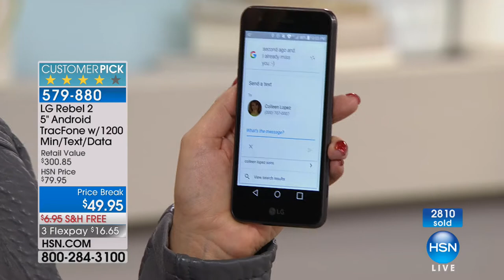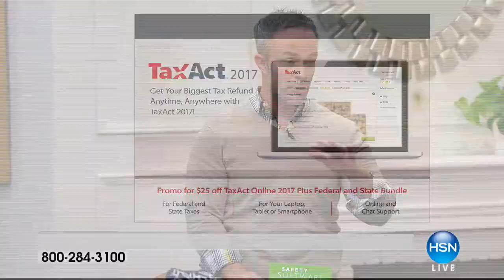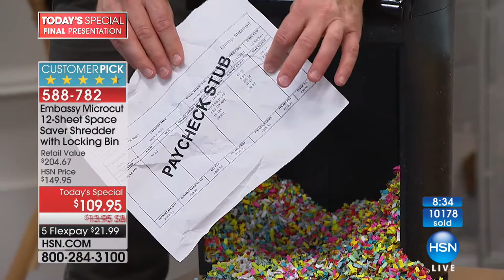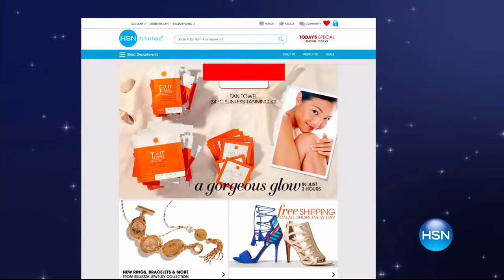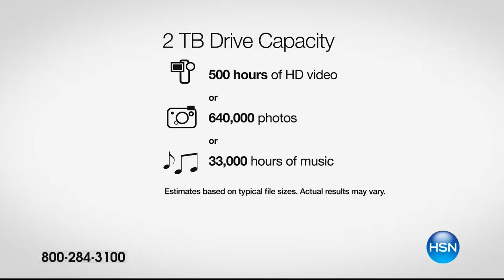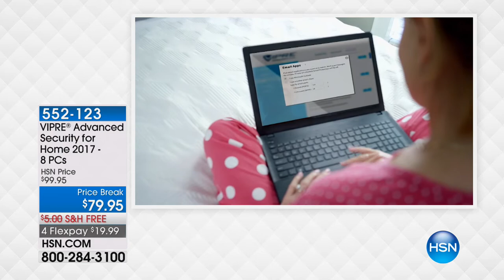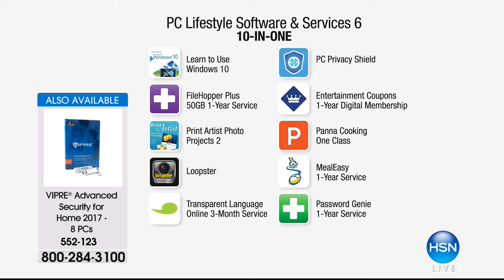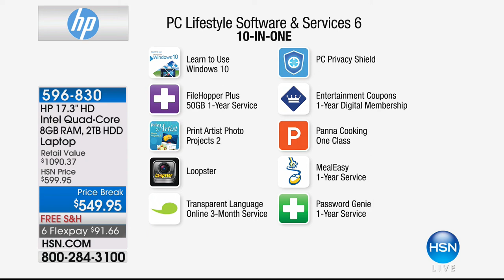HSN | Electronic Connection 01.05.2018 - 10 PM